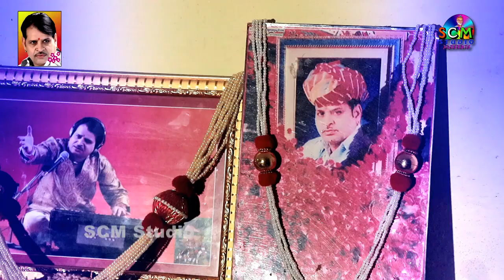!! Lalit Banna !! राजा मोरध्वज महिमा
Bhajan  - Raja Mordhwaj

🔶  Singer - Lalit Banna

🔶 Album - Live Jhadol

Live- Jhadol